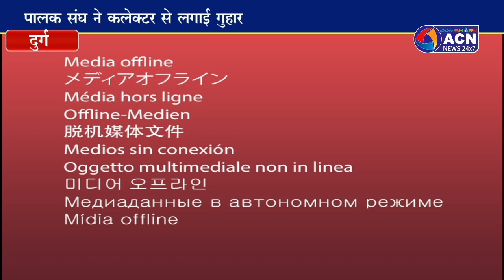पुनः स्कूल निर्माण कराने पालकों ने लगाई कलेक्टर से गुहार